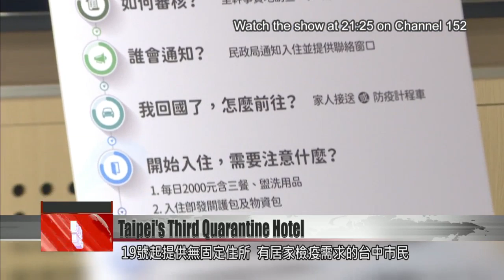Taipei certifies third hotel for people completing quarantine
The Taipei City government has certified its third hotel for newly arrived travelers to stay in during mandatory quarantine. As the epidemic grows, city officials are struggling to keep pace with the demand for dedicated quarantine hotels. Taipei is planning a measure that pays for families to move into a regular hotel, so that a relative can self-isolate in the family home. This is Taipei’s third “quarantine hotel” certified by the local government. Located at Taipei’s Keelung Road, the hotel invited reporters to inspect its facilities on Thursday.Teresa Wei-hsin MaHanns House chairwomanThis is just a little something I can do for Taipei and for Taiwan. I hope this place can become their temporary refuge.It’s the first time a quarantine hotel opened its doors to media. The hotel operator says she hopes to help returning travelers get through tough times. Due to limited supply, rooms aren’t cheap. At NT$8,800 a night, a 14-day stay runs a bill of about NT$120,000. But even at that price tag, this hotel is fully booked.Huang Shan-shanTaipei deputy mayorThe main reason is that a lot of Taiwanese have returned. Most of them are in Taipei and New Taipei. We had been in talks with this quarantine hotel for some time, as it went through inspections and attended to other details. … By yesterday, they were pretty much booked to capacity.With hardly any room left at quarantine inns, the Taipei City government plans to roll  out new measures.Huang Shan-shanTaipei deputy mayorGiven that we have no way of establishing so many quarantine hotels, the mayor thinks there might be another way to help Taipei residents. There are many Taiwanese coming back from abroad, and it’s creating these problems. So if you can prove that you have to self-isolate, then you do it at home and your family members can go live in a hotel. The city government will subsidize hotel stays for Taipei residents. The city might give a certain amount of money for each day spent in a hotel. That way, family members can go live at a hotel and have more peace of mind.In compliance with central government policies, Taichung has established a temporary quarantine residence for individuals who do not have a fixed address in the city. Starting Thursday, Taichung residents who need to self-isolate can book a room at their own expense through their local district office.